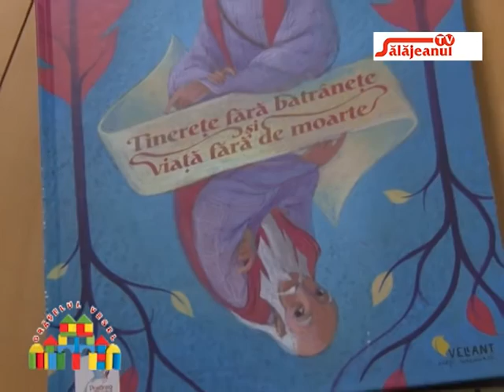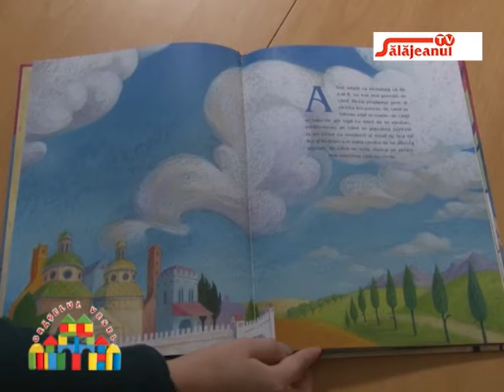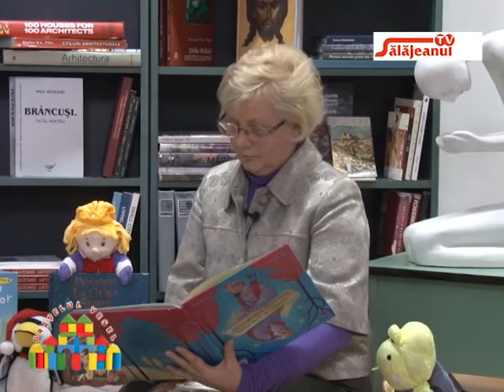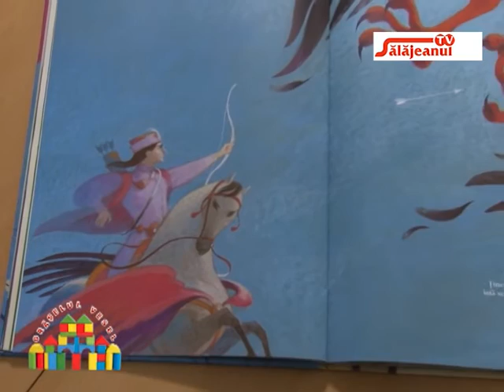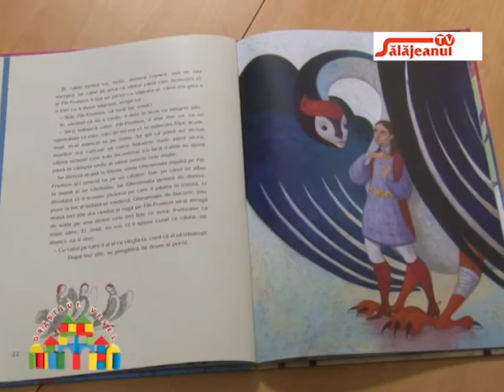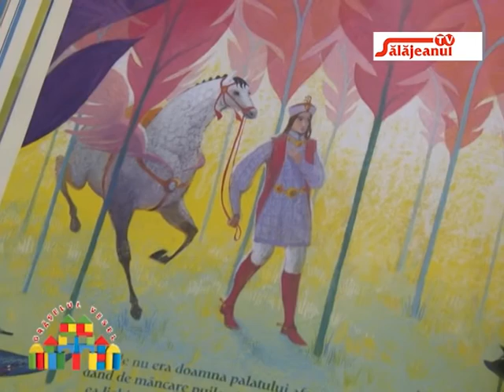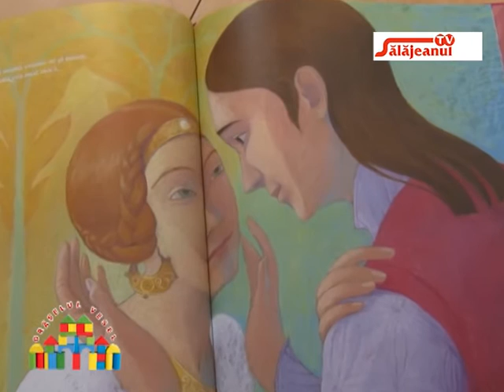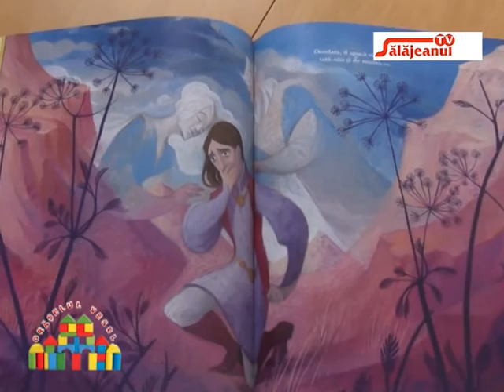ORASELUL VESEL TINERETE FARA BATRANETE SI VIATA FARA DE MOARTE